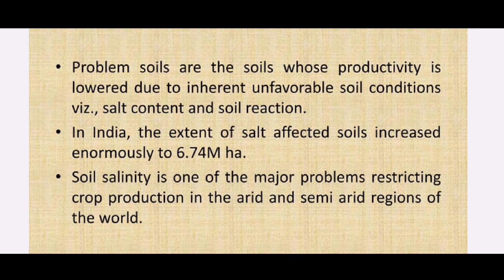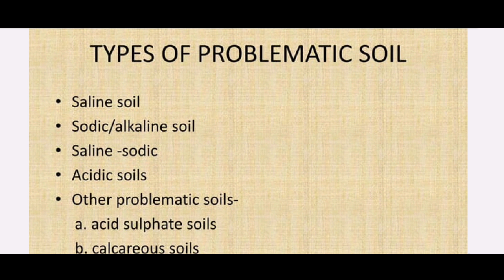what is problematic soil || types of problematic soil || problematic soil and their management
Hii Viewers .

धन्यवाद..

TOPIC COVERD

✓ what is problematic soil
✓ types of problematic soil
✓problematic soil and their management
✓problematic soil and their management bsc ag 4th semester
✓problematic soil and their management in hindi
✓ problematic soil and their management bsc agriculture